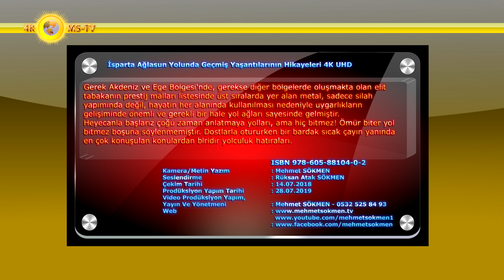İsparta Ağlasun Yolunda Geçmiş Yaşantılarının Hikayeleri 4K UHD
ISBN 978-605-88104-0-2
Anadolu yarımadası o kadar muhteşemdir ki doğanın en yaratıcı sanatına, en gizemli oyunlarına burada tanık olursunuz. Her insanın nice umutlarla hareket edip durduğu o antik ve modern kıvrımlı yollar! O yollar ki; hasret, umut ve idealleri, birlikte harmanlayarak, imkânsızı oyuncağa döndürür. Geçilmezin defterinin dürüldüğü acı tatlı kıvrımlar sahasıdır. Nazlı akıp kayboluşların, kutup yıldızının pabucunu dama atan yön bulucuların, dert yüklü gir çıkların coğrafyasıdır.
Aynı zamanda mezarlığa kadar götüren rotaların, her yüreği farklı biçimlendiren çatallı kader çizgilerinin coğrafya damarlarıdır. Selam durun, dağlar ne kadar yüce olsa da üstünden aşan o dost canlısı, o sonsuzluğa götüren yollara!
Anadolu yarımadasının Ege Akdeniz bölümü saklı tarihin derinliklerinde nice medeniyetlerin ve uygarlıkların derin izleri yatar. MÖ 2. Bin başlarında ege bölgesinde ticaret başlamıştı bile! Ege Bölgesinde elit tabakanın güçlenmesi sonucu merkezi otoritenin belirgin bir biçimde ortaya çıktığı bir dönem bu yolların ilkel şekliydi!
Nice krallar geldi ve geçti bu sahada. Nice insanlar kurban edildi egemen erklerin uğrunda bu arazinin dili olsa da o zamanları bize anlatsa! Burada; ticaret, malların takas edilmesinin ötesinde, farklı toplumların bir araya gelerek kültürel anlamda birbirini etkilediği bir olgu olmuştur.

Kamera : Mehmet SÖKMEN
Seslendirme : Rüksan Atak Sökmen
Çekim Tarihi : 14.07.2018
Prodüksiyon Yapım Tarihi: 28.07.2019